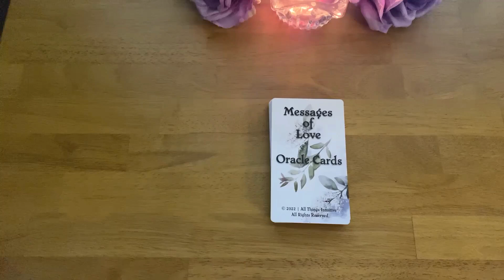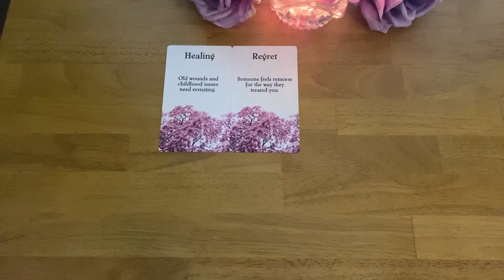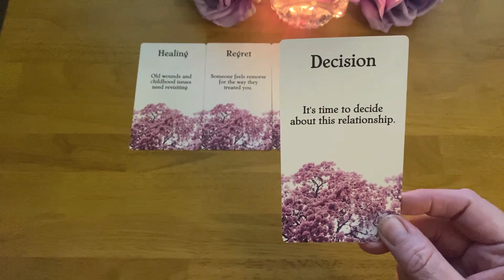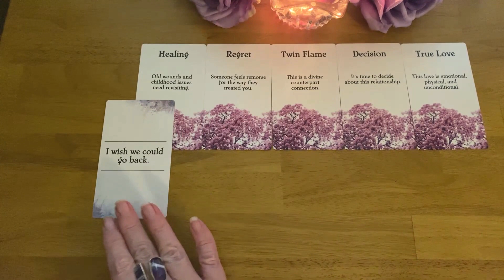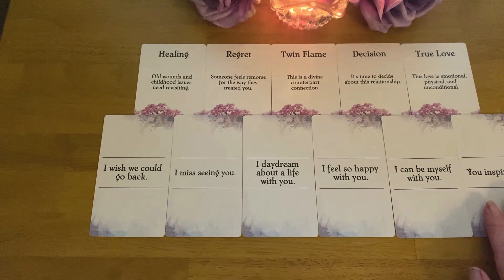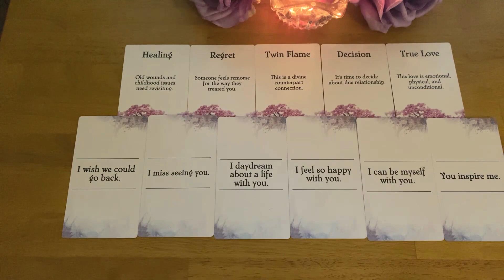TWIN FLAMES DM TO DF MESSAGE: I DAYDREAM ABOUT A LIFE WITH YOU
Divine Masculine daily Message to Divine Feminine:  They have been daydreaming about you! Their thoughts, feelings, and intentions.
This is a daily channeled message and will not resonate with everyone. Take what resonates and leave the rest.